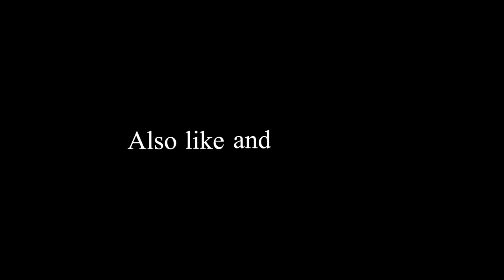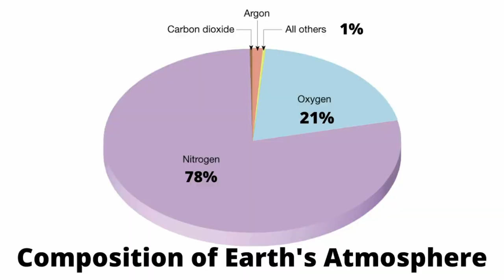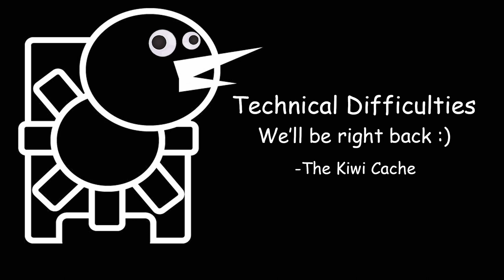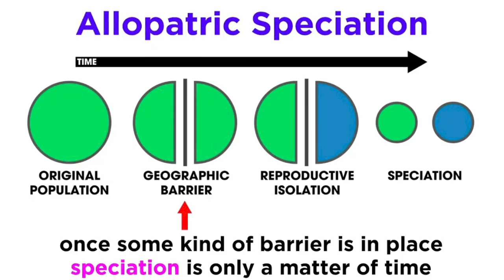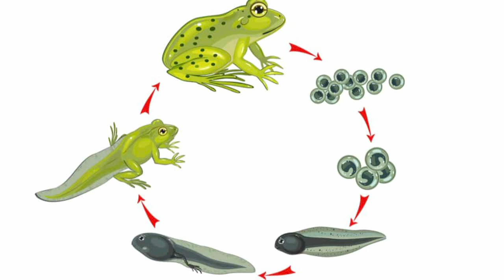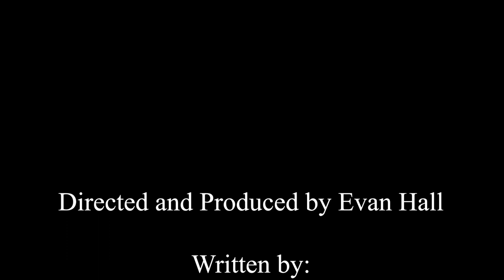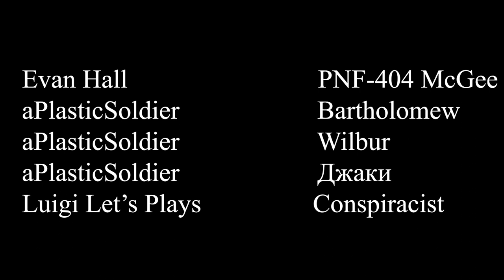The Biology of Pikmin 1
This video covers the ecosystems and biology of the planet PNF-404 as seen in the video game, Pikmin. I hope you enjoy, I spent a month making this video.

5 Minutes to Actualization YouTube Link: @5MinutesToActualization

Luigi Let's Plays YouTube Link: @LiamLLP